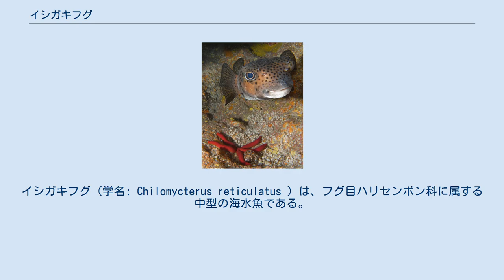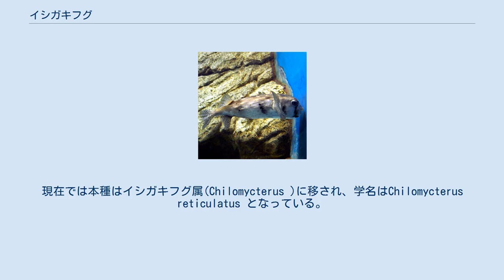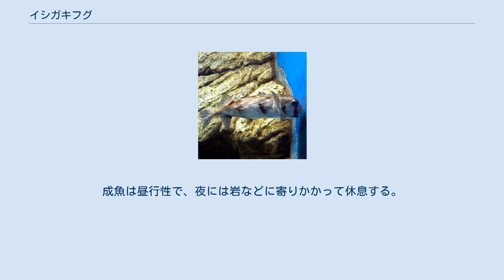イシガキフグ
イシガキフグ（学名: Chilomycterus reticulatus ）は、フグ目ハリセンボン科に属する中型の海水魚である。
他のハリセンボンの仲間と同様に体に棘をもち、威嚇時に体を膨らませることもできる。
しかし本種の棘は短く不動性であるため、体が膨らんだ時でも立つことがない。
分布域は世界中に広がり、日本でも北海道以南の各地でみられる。
浅海のサンゴ礁や岩礁を単独で泳ぎ、硬い殻をもつ甲殻類などの無脊椎動物をくちばし状の歯を用いて捕食する。
漁獲量は少ないが無毒で美味であり、水揚げのある地域では食用にされる。
 イシガキフグはフグ目のハリセンボン科(Diodontidae)、イシガキフグ属 (Chilomycterus )に分類される。
 本種は1758年にスウェーデンの博物学者カール・フォン・リンネによって、インドから得られたタイプ標本を元に初記載された。
この時の学名はDiodon reticulatus であり、ハリセンボン属 (Diodon )に分類されていた。
現在では本種はイシガキフグ属(Chilomycterus )に移され、学名はChilomycterus reticulatus となっている。
なお、従来のイシガキフグ属には分類学的な問題があることがわかっており、本種の近縁種について、属レベルの分類は未決着の部分が多い。
松浦 (2017)は、本種のみを狭義のイシガキフグ属（単型）に分類するLeis (2006)の分類を採用している。
 標準和名であるイシガキフグの他に、日本における地方名としてイガフグ、イバラフグ、コンペ、チョウチンフグ、バラフグ、トーアバサー、ハリフグなどがある。
 側面から見たイシガキフグ 本種は丸みを帯びた体型を示し、側面から見ると尾柄部に向かって細くなる。
他のフグの仲間と同様、体を膨らませることができる。
体表の棘は3根を備え強大だが、体表に突出する部分は短く、ハリセンボン属の種とは異なり不動性で体を膨らませても立てることはできない。
頭部の背面には4根を備える棘もある。
尾柄の背面にも1本あるいは複数の棘が存在する。
頭部は丸みを帯びており、大きな眼をもつ。
口は大きく、くちばし状に癒合した大きな歯板が上下の顎に1枚ずつある。
鰭に棘条はなく、腹鰭はない。
背鰭は16-18軟条、臀鰭は16-18軟条、胸鰭は19-22軟条、尾鰭は10軟条からなる。
胸鰭は大きくて円く、尾鰭も円い。
背鰭と臀鰭は体の最後方の相対する位置につく。
成魚は標準体長50 cmほどだが、最大で75 cmに達した記録もある。
 成魚の体色は灰色から褐色である。
頭部後方に黒色横帯があるほか、体背面、体側面および各鰭は小さな黒色点に覆われる。
外洋の表層に出現する幼魚は淡青色の体色を示す。
 本種は体表の棘が3根を備え不動性であることから、棘が2根を備え可動性であるハリセンボン属の種と識別できる。
同じく3根を備え不動性の棘を持つハリセンボン科のメイタイシガキフグ属 (Cyclichthys) の種とは、尾柄背面に棘がみられる点、鰭に黒色点を持つ点などで識別できる。
 本種の分布域は三大洋の全てを含む世界中の温帯域、熱帯域に広がっている。
大西洋では北はノースカロライナやポルトガル、南は南アフリカやブラジルまで分布する。
インド太平洋では北は日本から南はニュージーランドまで、東太平洋では北はカリフォルニア、南はチリまで分布域に含まれる。
 日本においては北海道以南の日本海・太平洋沿岸のほか、琉球列島、小笠原諸島などで広くみられる。
 岩場を泳ぐイシガキフグ 本種は水深140 mまでの岩礁・サンゴ礁域でよく見られるが、砂底のトロール漁で捕獲されることもある。
通常は水深25 m以浅の浅い海域で単独で行動する。
軟体動物や棘皮動物、甲殻類といった硬い殻をもつ無脊椎動物を主に捕食する。
他のフグの仲間と同様、体を膨らませて外敵を威嚇する。
卵や稚魚は浮遊性である。
幼魚は表層性で、しばしば海面に浮かんだ海藻の中にいるのがみられる。
体長20 cmほどで底生に移行する。
成魚は昼行性で、夜には岩などに寄りかかって休息する。
浜に打ち上げられた個体が見つかることも多い。
 定置網などで漁獲され、無毒で美味だが漁獲量は少ない。
八丈島などでは水揚げがあり、惣菜として消費される。
鍋物にも利用される。
磯釣りの外道として釣れることもある。